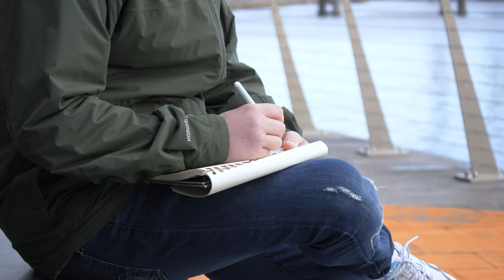Pete Smith - My Hometown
Video by Stuart Paterson
Produced by Open eye productions.